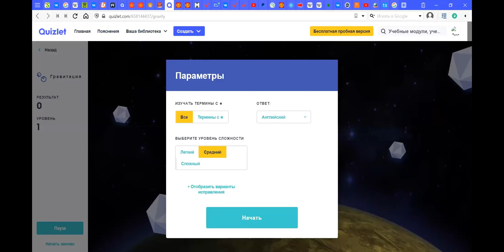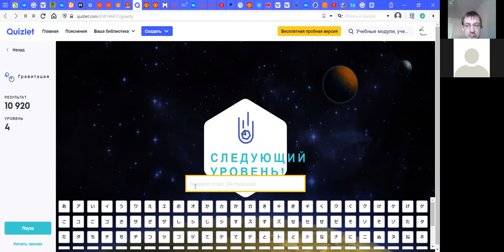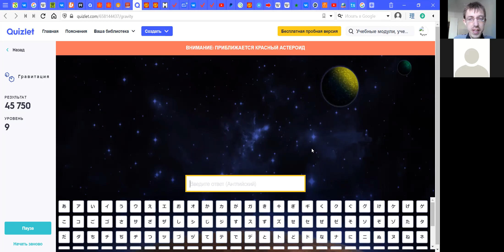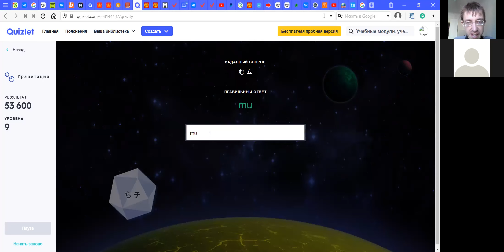Японский. Спасаем Землю от астероидов